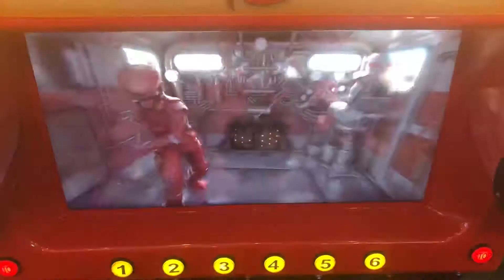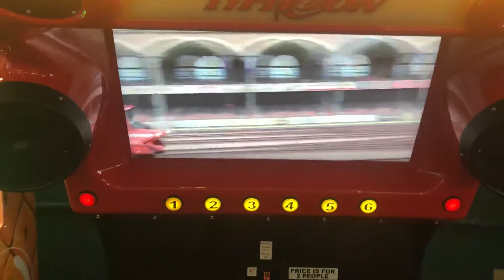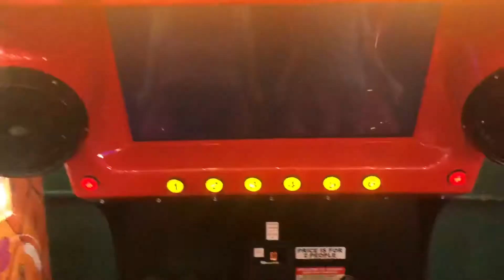Video Game Madness